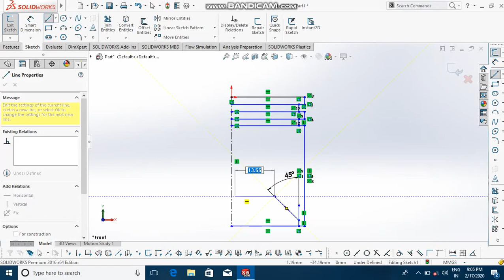How to draw piston in solidworks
Hi Guys Welcome To Artist 009